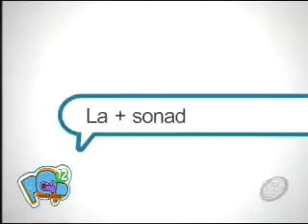En el #5 la "Encantadora" de Yandel ¿Estás de acuerdo?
Pamela Zelaya te muestra cómo va el ranking en "La Más Sonada" de Pop 12 Magazine.